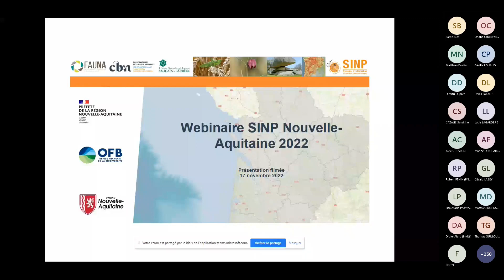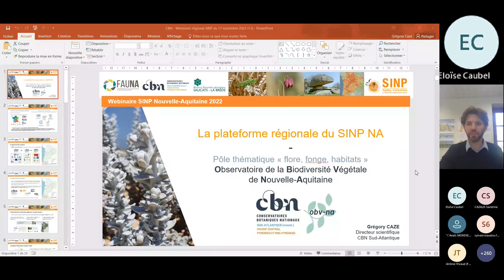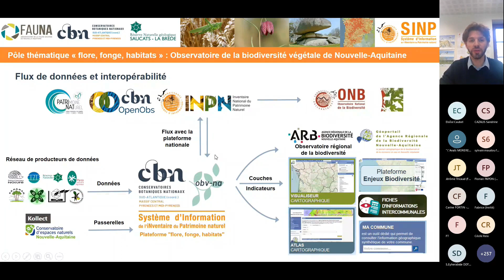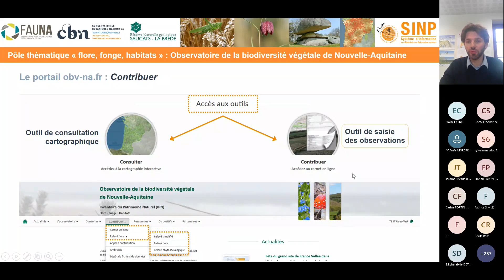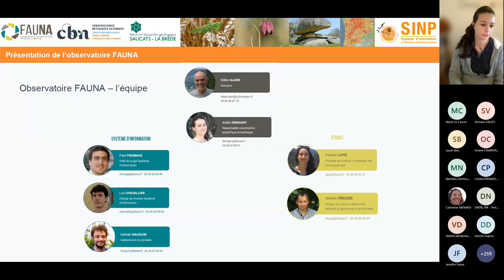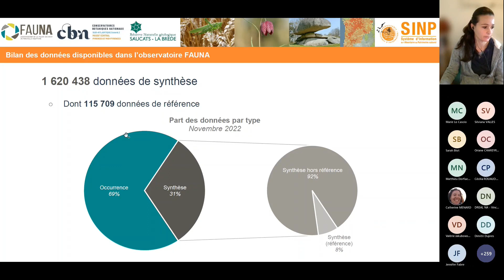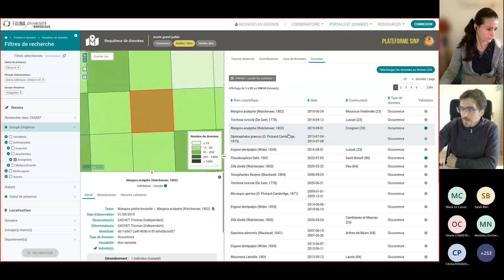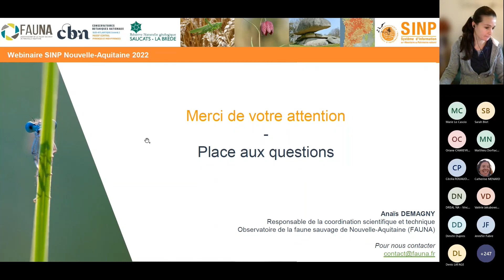Webinaire SINP - Les pôles thématiques de la plateforme du SINP régional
Présentation des pôles thématiques de la plateforme du SINP régional, de leurs portails et des outils mis à disposition pour l’accès aux données du SINP.
 - Pour la géologie : Réserve Naturelle Nationale de Saucats-La Brède
 - Pour la flore, la fonge et les habitats : Conservatoire Botanique Sud-Atlantique (CBNSA) en coordination avec le CBNMC (Massif Central) et le CBNPMP (Pyrénées-Midi Pyrénées) et assure le portage de l’Observatoire de la Biodiversité Végétale en Nouvelle-Aquitaine (OBV NA)
 - Pour la faune : l'Observatoire FAUNA

00:00 Pôle géologie (Réserve Naturelle Nationale de Saucats-La Brède)
09:45 Pôle flore, fonge et habitat (CBNSA)
37:04 Pôle Faune (Observatoire FAUNA)